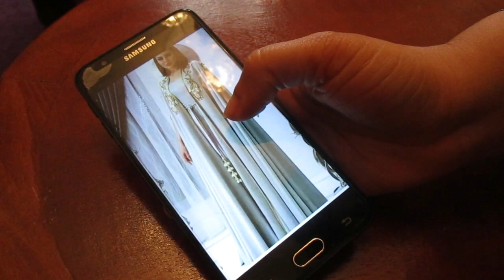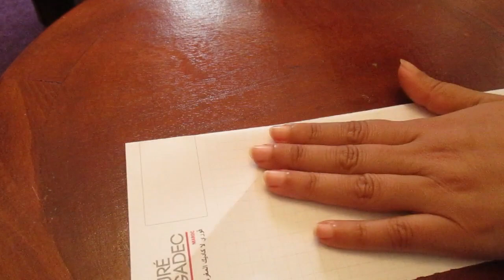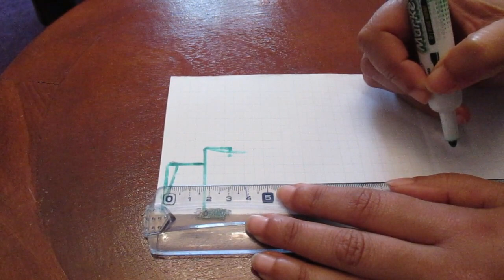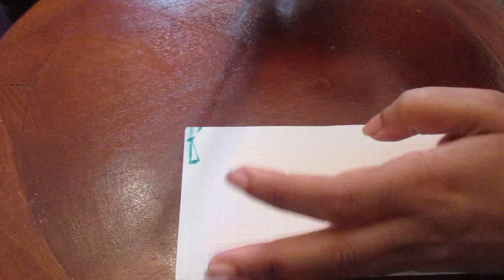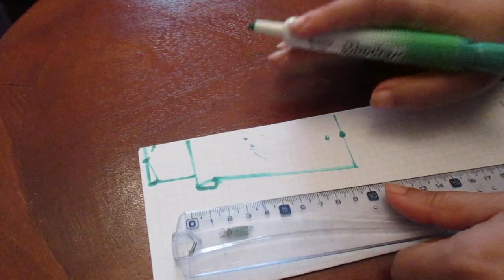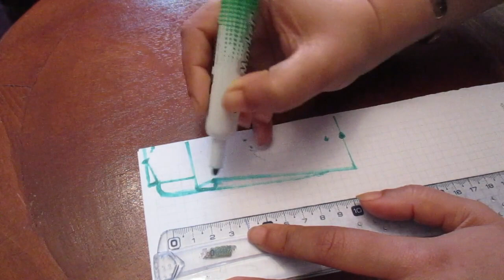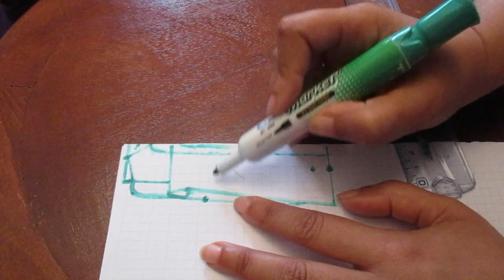افضل طريقة لتفصيل سلهام للقفطان بدون تعقيدات